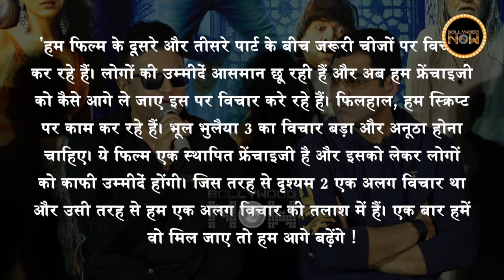Bhool Bhulaiyaa 3 Confirmed! Kartik Aaryan To Return With His Blockbuster Film On This Date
Woohoo!!! After delivering a clean hit at box office with Bhool Bhulaiyaa, bollywood actor Kartik Aaryan and Bhusan Kumar are all set for its third instalment.